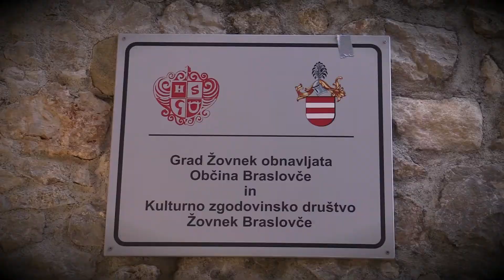Namig za izlet ... Grad Žovnek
Občina Braslovče